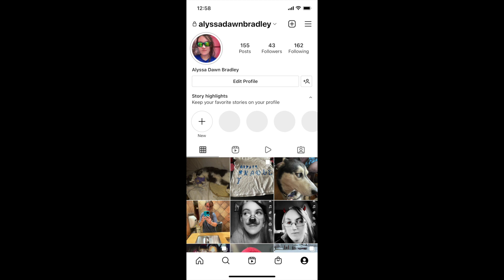The scrambler pov deggeller attractions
Hello so in this video i am showing another pov of the scrambler with deggeller attractions at the fredericksburg fair 2022 if you like this video be sure to hit that like button subscribe and hit that notification 🔔 to know when i post to join this ride